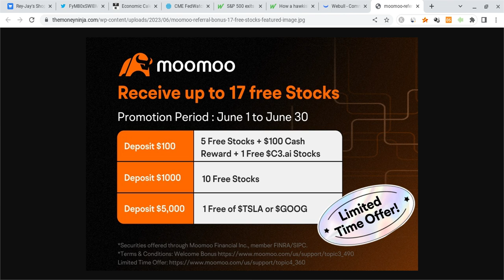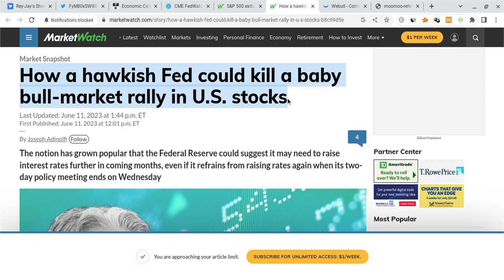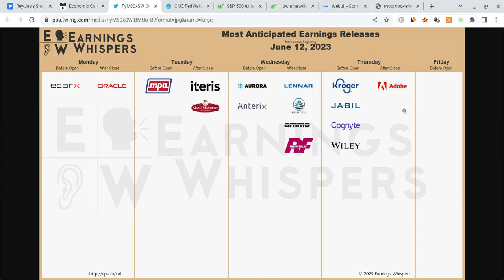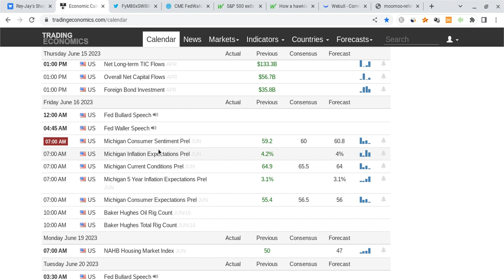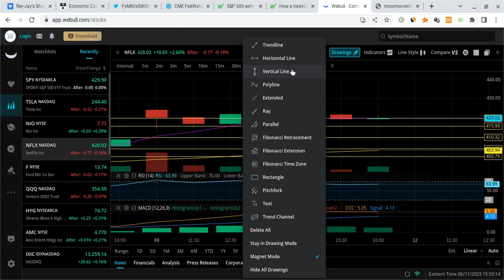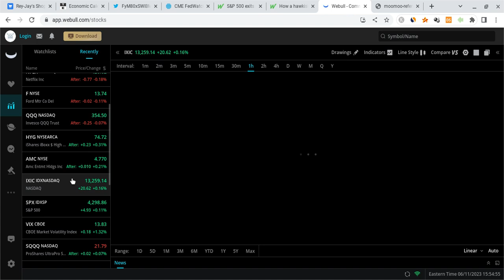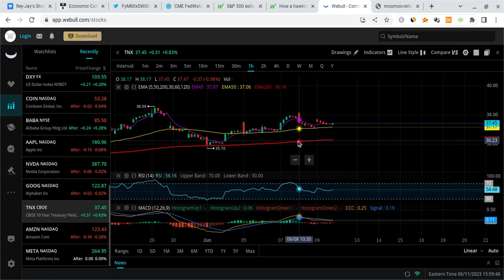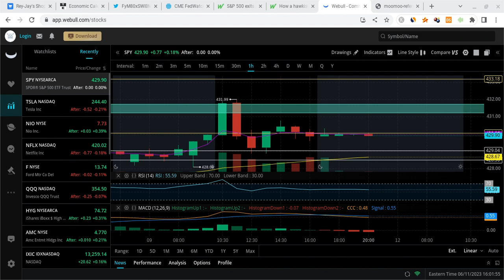🔥 BIG MOVE TOMORROW AT 11 AM EST!!! SPY, TSLA, NVDA, AAPL, QQQ, & META PREDICTIONS & ANALYSIS!!! 🚀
Hey everyone!

SPY and SPX had a green day on Friday as SPY closed at $429 (within expectations), and it gained stronger support. SPY is also vry strong for the long-term! In this SPY video, I will give you my SPX stock price prediction, while mentioning SPY and stock market news; regardless of SPX and SPY's short terms, their long-terms will be bright with massive growth potential. SPY to the moon! SPY is the future!